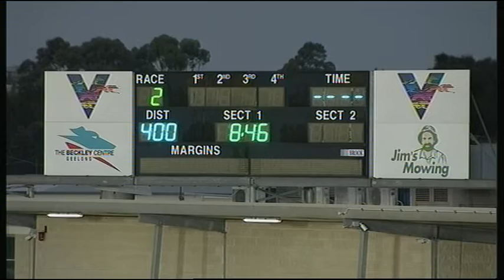GEL FRI 14 FEB 20 R2